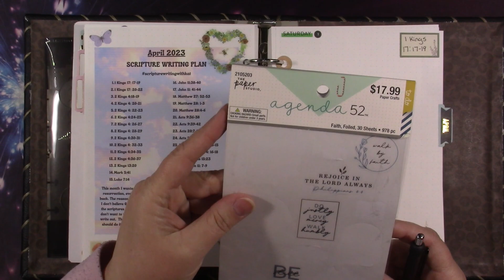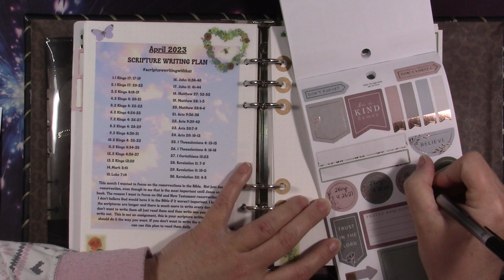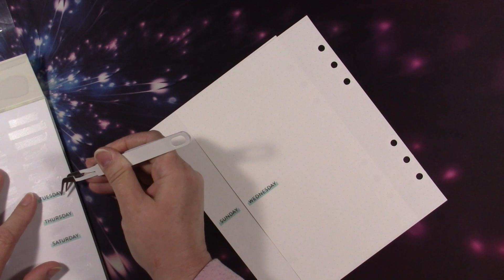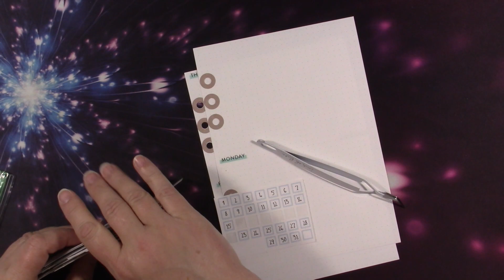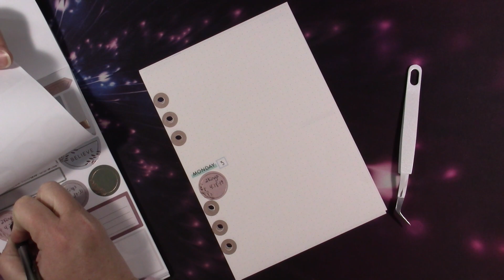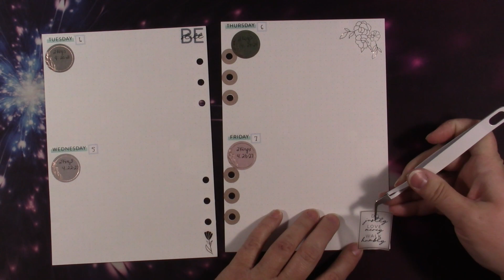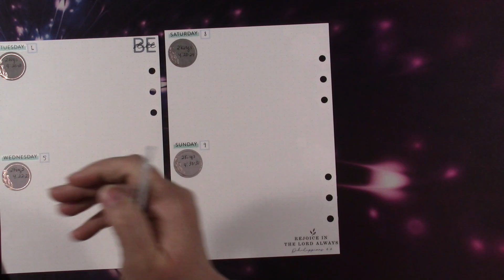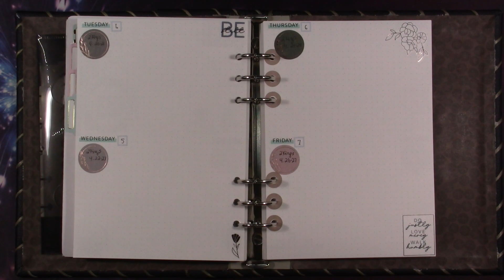Faith Journal April 3rd through 9th Plan With Me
I could receive points or it could be a few dollars off products. Using the links doesn't cost you anything extra and in some cases nothing at all. You also get discounts and rebates with some of them. Don't feel you have to do it though. I'm just putting it out there to let you know about things I use myself.